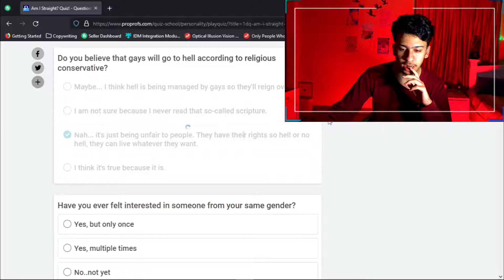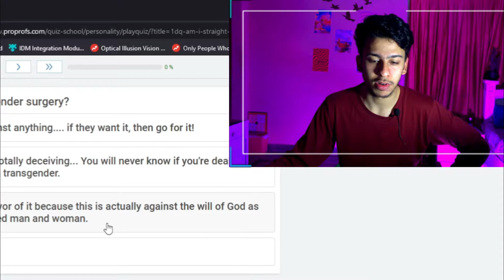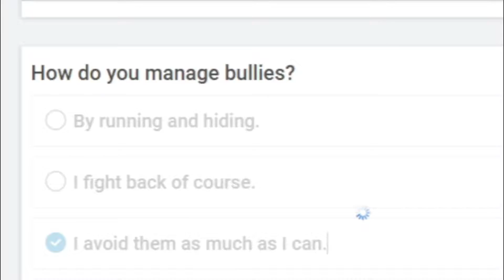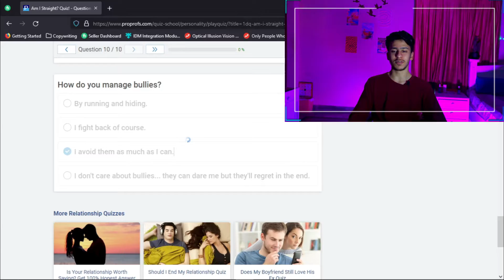ARE YOU STRAIGHT OR GAY ? | Gender Tests Are Funny 😆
In this video we will be taking Gender quiz

TAGS;